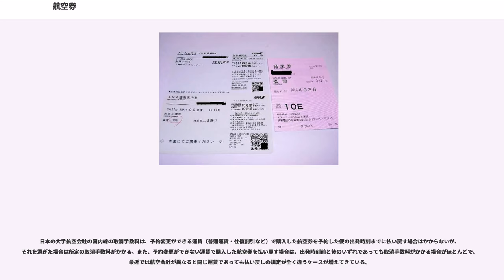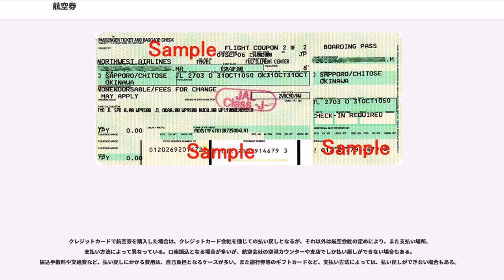航空券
航空券（こうくうけん）とは、旅客機において旅客及びその手荷物の運送に関して発行される搭乗用片の総称。航空券には旅客航空券と手荷物切符がある。

航空券は旅客機に搭乗する際に搭乗する際に必要な切符（陸上の交通機関の乗車券に相当する）であり、航空会社と旅客との間の運送契約の証拠書類である。航空券には搭乗する者の氏名、搭乗する区間、便名、座席等級、適用する運賃金額、有効期間等が記載されている。なお、二つ以上の航空会社を乗り継ぐための航空券は連帯運送航空券という。

航空券には国内線航空券と国際線航空券があるが、国際線航空券にはワルソー条約やモントリオール協定などによる制約がある。ワルソー条約の適用を受ける旅客運送の航空券の場合、出発地および到着地、発行地及び日付、予定寄航地、運送人名および旅客名、運送の内容の記載が条約上必要である。また国際線航空券には国際旅行運送約款の抜粋を記載しなければならない。一方、国内線航空券は国内法上の制約のみを受け様式も国際線航空券に比べて簡単である。運航便数や旅客の少ない区間では運送のつど区間運賃を記入する補充航空券が用いられることがある。

全席指定席（あるいは定員制の自由席）である航空機の特性上、航空券は、航空機に搭乗する際は搭乗手続きを行い搭乗券に換える必要がある。

国際線のチェックインの手続では、旅客の所持する航空券とパスポートを確認すると同時に、必要に応じて行先地国家の査証を確認する。旅券と査証の審査は政府業務であり航空会社に審査権はないが、入国手続でのトラブルを防止するため、航空会社が確認を行うもので、国家によっては査証不備の旅客を運送すると、航空会社に対し罰金が課される。

航空券のチェックに続いて座席指定が行われるが、座席指定は搭載荷重の偏りなどを防ぐなど運航の安全上からも重要である。搭乗券には、航空券に記載されている事項のほか、座席番号や搭乗ゲート番号等が記載される。国内線航空券は、航空券と搭乗券が一体になったものが使用されている。

航空券と搭乗券は言葉が似ており、最近は一体型のものもあるためよく混同されるが、航空券は英語でAir Ticket（Airline Ticket、Passenger Ticketともいう）というようにチケット、つまり所定のサービスを得られる権利を表した証券である。これに対して搭乗券は という様に、搭乗の通行証である。

鉄道やバスなど、陸上交通機関の乗車券と違い、原則として記名式であり（法人向け回数券など一部は無記名式）、券面に記載された者以外が使用することや名義を変更することはできない。また、記載された区間以外に変更することも原則としてできない。一つの旅程で、航空券が複数枚ある場合は、順序どおり使用しなくてはならず、逆行使用（例えば「東京→大阪」の航空券を「大阪→東京」の便に使用すること）もできない。ただし、ビジネスきっぷや法人向け回数券での逆区間への変更、予約変更可能な運賃の航空券においてマルチエアポート設定都市内での発着空港の変更など、一部では例外が認められている。ネットオークションなどで不正に入手した航空券（名義人が本人以外の航空券やクレジットカードで不正行為を行った上で入手した航空券など）は搭乗を拒否され、払い戻しは出来ない。

多くの航空会社では、同一旅程の複数の区間のうち一区間でも搭乗しなかった場合（ノーショー）は、その区間のみならず、残りの全区間についても前途無効とするルールを適用している（サウスウェスト航空は例外で、往復航空券の往路を放棄しても復路は有効である）。無効とされた区間の運賃を払い戻すかどうかは、その航空券のクラス（下記）による。

一般に普通運賃を適用した航空券は、購入期限や発売場所、有効期間や有効便、選択（指定）できる座席の範囲や販売座席数、空席（キャンセル待ち）時の優先取り扱い、予約変更や払い戻し（取り消し）、上級席に空席があるときやダブルブッキング（同一席の二重販売）時のインボランタリー・アップグレードなど、利用条件に関する自由度や優遇度が高いが、割引運賃を適用した航空券は、割引の度合いに比例して自由度が低下する。

例えば、ユナイテッド航空の場合、変更や払い戻しの制限のないファーストクラスを筆頭に、マイレージ特典券などを含んで28のクラスに細分されており、エコノミークラスだけでも、変更や払い戻しの制限のない「第一段階」から、変更や払い戻しの一切で...